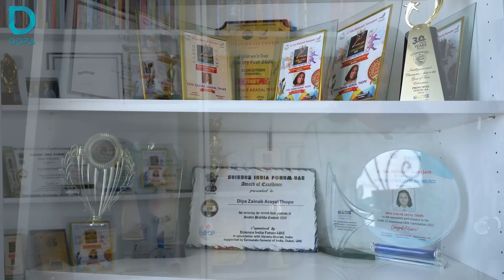The story of NEET 23 topper | D Stories | Diya zainab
DOPA Free contents are available on WhatsApp.

DOPA Community Group 1:- Free Coaching, Free Study Materials 2024, and Mentorship

DOPA coaching is an initiative of a group of doctors from Calicut Medical College. DOPA exclusively provides NEET coaching through different modes. (Online,  offline, hybrid). Now DOPA is listed as the top most premium medical entrance coaching center in Kerala and India by previous results.

For More Details about DOPA Courses
For Free Classes Download the Dopa App From the Play store Or App Store